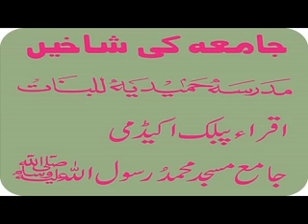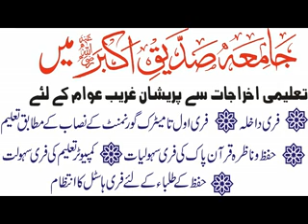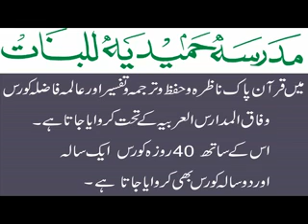Arshi Gift of Namaz New